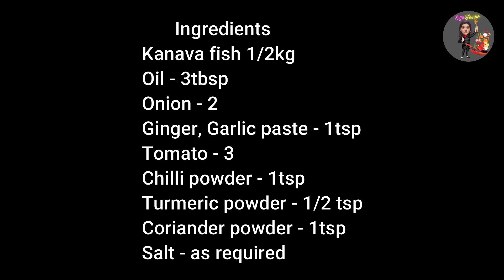Squid Masala Recipe In Tamil | kanava Meen Gravy | கனவா மீன் தொக்கு | Tasty Calamari Recipe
Welcome to Siga Foodie!

Hello Friends! I'm Anitha. In this video, I'll show you how to make simple and easy SQUID FISH MASALA recipe in Tamil. The taste of this recipe is chanceless!! we cannot say in words, you could experience only by cooking and tasting this food recipe.

Please try this  recipe at home. Impress your friends and family with this recipe. Also please do post your feedback about the recipe in the comments below. Please watch all my videos till the end and many videos are waiting for you in up coming days!

Happy cooking!! with Best Wishes!!!